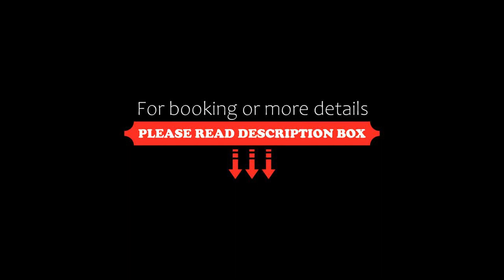AGORA ROYAL HOTEL, Istanbul, Turkey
About Property:
Located 30 km from Suleymaniye Mosque, AGORA ROYAL HOTEL provides accommodation with a garden, a terrace and a 24-hour front desk for your convenience.
Every unit features a private bathroom and shower, air conditioning, a flat-screen TV and a fridge.
Halic Congress Center is 31 km from the aparthotel, while Spice Bazaar is 31 km away. The nearest airport is Istanbul Airport, 46 km from AGORA ROYAL HOTEL.
Property Type: Hotel
Address: Sultaniye Mahallesi, 350 sokak no:06 H Nlogo sitesi dükkan no 268 Esenyurt, 34510 Istanbul, Turkey
Searching For
1. AGORA ROYAL HOTEL - Istanbul - Turkey
2. AGORA ROYAL HOTEL - Istanbul - Turkey Address
3. AGORA ROYAL HOTEL - Istanbul - Turkey Rooms
4. AGORA ROYAL HOTEL - Istanbul - Turkey Amenities
5. AGORA ROYAL HOTEL - Istanbul - Turkey Offers and Deals
Audio Credit:
Track Title: Reasons To Hope
Artist: Reed Mathis